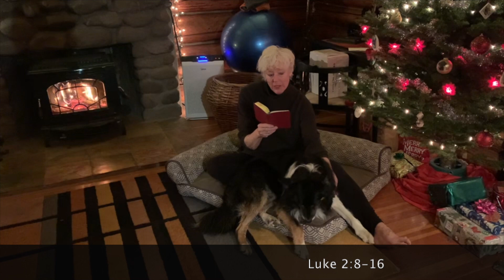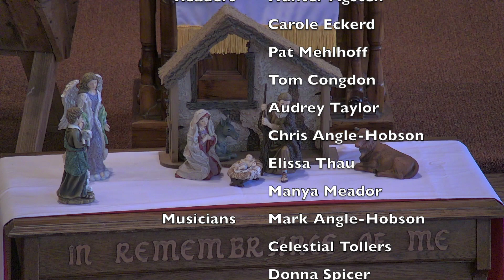Christmas Eve Worship 2020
A service of lessons & carols from Roseburg First Presbyterian Church, Vicky Brown pastor